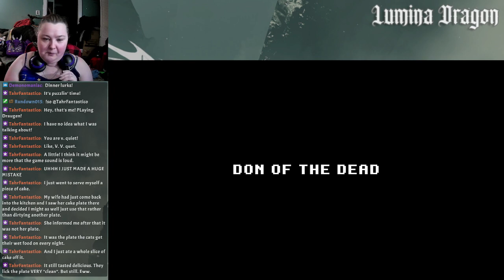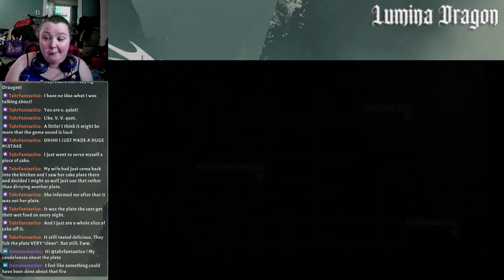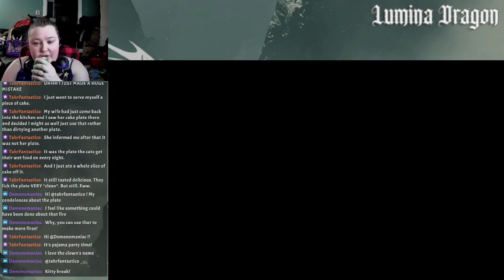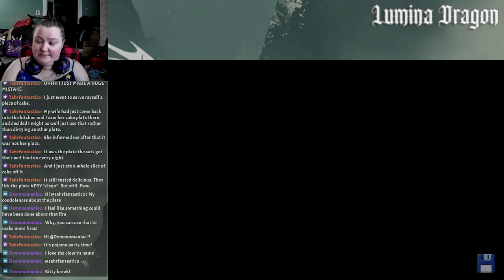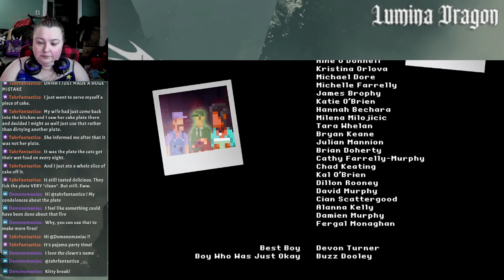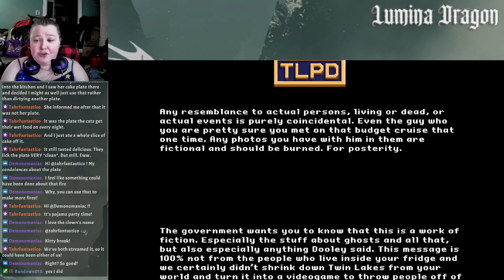Darkside Detective - More dark and spooky tales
part 2 of the playthrough for Darkside Detective -- Watch live